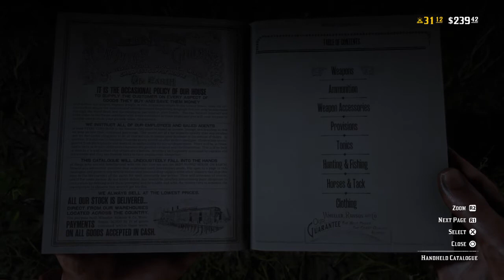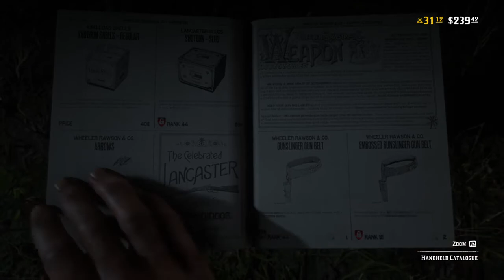Red Dead Redemption 2